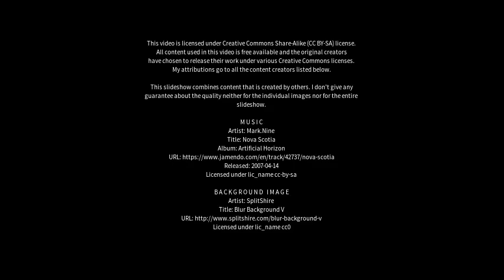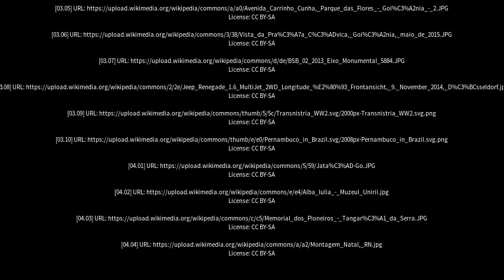Best places to visit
Best places to visit - Goiana (Brazil) Best places to visit - Slideshows from all over the world - City trips, nature pictures, etc.